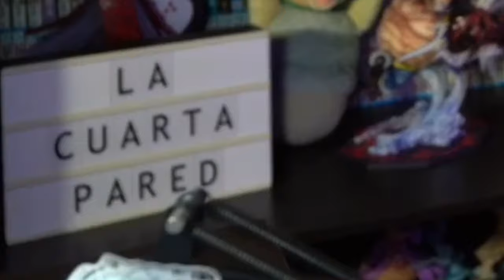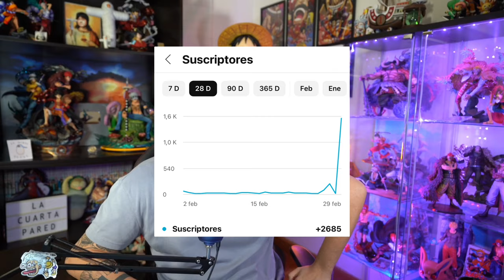ONE PIECE 1109 - ¡¡ODA PODRÍA ROMPER CON LO ESTABLECIDO EN ONE PIECE!!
Hola nakamas! Os traigo la review del capítulo 1109 de One Piece! Espero que os guste! Like y sub ;)